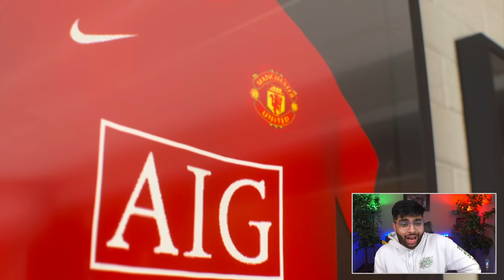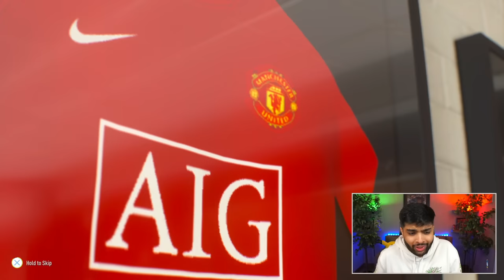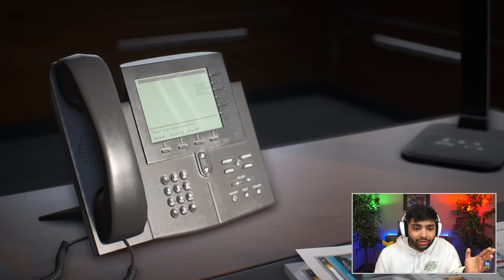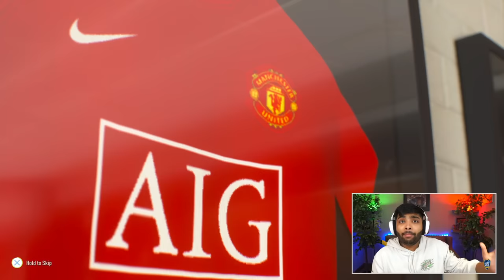I Takeover PRIME MAN UNITED for 10 SEASONS...Rooney & Ronaldo!!🤩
It's time for a retro takeover with Manchester United in FIFA 22 Career Mode!